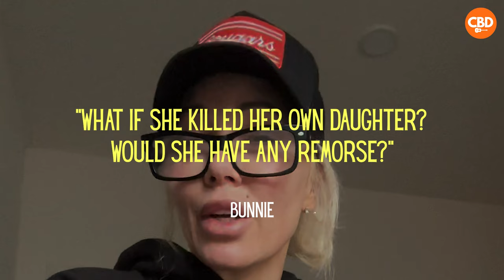Jelly Roll's Daughter Reveals DISTURBING Details On Mother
Jelly Roll's shares a special bond with his daughter Bailee Ann. While she now lives with Jelly Roll and his wife Bunnie, she also shares a rather tricky relationship with her mother Felicia Beckwith. On a recent episode of Bunnie's Dumb Blonde Podcast, Bailee opened up on some disturbing details from her life.